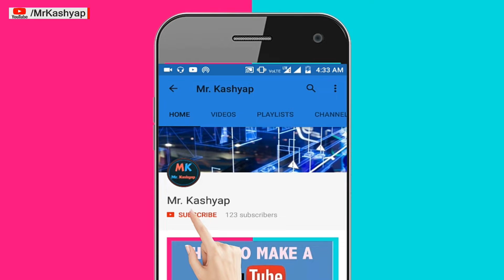Nokia 6.1 Plus Launching in india on 21th August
Hey Dosto mera naam hai Dinesh.

Aj iss video me Nokia 6.1 Plus India launch ke bare bat karne wale hai.